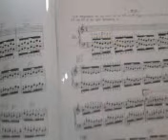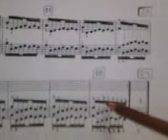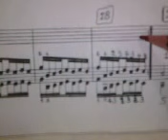Abuela y su vídeo-Hanon - ejercicio n° 10-primera practica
cifrado americano A B C D E F G